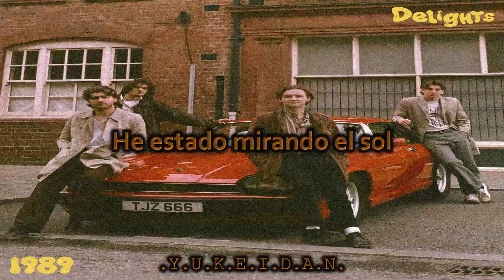Delights - 1989 (Sub español)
Banda: Delights
País: Manchester, Inglaterra

¿De que se trata 1989 ?
El protagonista en la canción tiene poco dinero pero está lleno de vida. Mencionan que las cosas siempre están cambiando pero eventualmente todo estará bien. El protagonista piensa en su pasado y en cómo solían pasar tiempo con su pareja romántica. Ruegan a su pareja que cambie de opinión y los lleve a un lugar diferente. El protagonista está perdido en el pasado, específicamente en el año 1989, y recuerda los ojos de su pareja. En general, la canción trata de anhelar el pasado y querer escapar del presente.